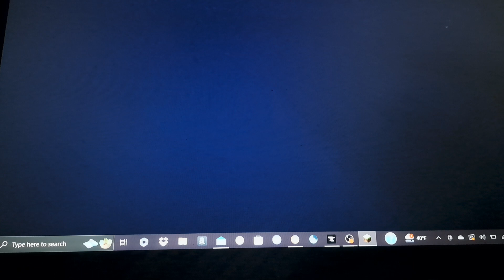I PLAYED MINECRAFT HARDCORE FOR THE FIRST TIME